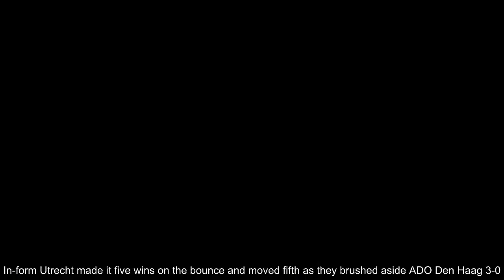Feyenoord's Eredivisie clash with VVV-Venlo abandoned after one minute due to floodlight failure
Third-placed Feyenoord's clash with VVV-Venlo was abandoned following floodlight failure at De Kuip.The lights went off in the first minute of the game and club staff were unable to restore power, prompting the abandonment.Supporters inside the stadium tried to help overcome the technical issue by shining the torches on their phones on the pitch before referee Bas Nijhuis stopped play.Feyernoord tried to fix the issue for 30 minutes before Nijhuis called off the game as light began to fade on Sunday.'It took longer than usual and so we had to stop the game, as annoying as it is,' Nijhuis told Fox Sports.'It's an evening game, you see how fast it gets dark.The problem has not been found.' 'We are terribly sorry, this is the biggest nightmare for a stadium director,' he said.'The problem is localised but has not been fixed.'It was somewhere in the circuit, in the control to get the lights on and off.So, it was not in the power supply, there is a back-up for that.'This is very annoying for all the people who have come.We are disappointed, let us be clear about that.We simply could not solve it.' Robin Van Persie and Co applauded the fans that attended after being told the game wouldn't be going ahead.In-form Utrecht made it five wins on the bounce and moved fifth as they brushed aside ADO Den Haag 3-0.They opened the scoring after eight minutes when Cyriel Dessers took advantage of a goalkeeping error to tuck home and skipper Willem Janssen bundled in a second from Oussama Tannane's corner in the 68th minute.A superb solo run and pass from Gyrano Kerk set up Joris van Overeem to tap in and seal victory with 13 minutes remaining.Heerenveen are still without a home win in the Eredivisie this season after Reuven Niemeijer's late goal snatched Emmen a point in the early kick-off.Arber Zeneli's free-kick from wide on the right eluded goalkeeper Kjell Scherpen to give Heerenveen the lead on the half-hour, but Niemeijer levelled two minutes from time.Fortuna Sittard moved above opponents PEC Zwolle and into the top 10 with a 3-0 home win.